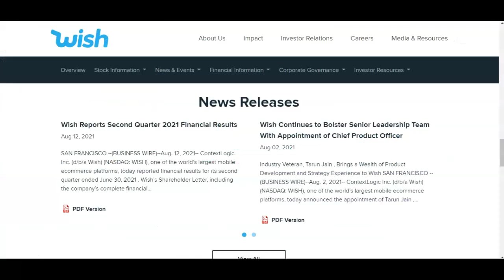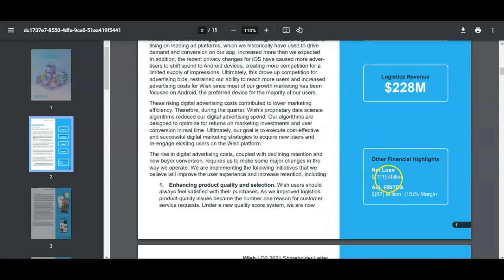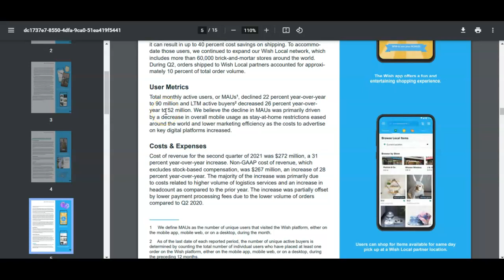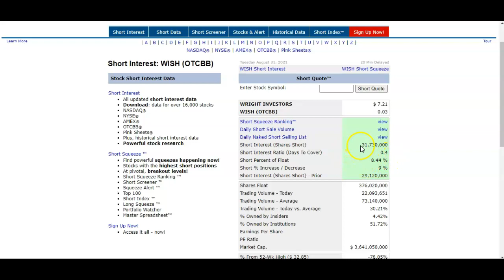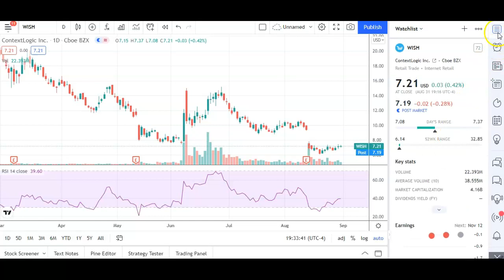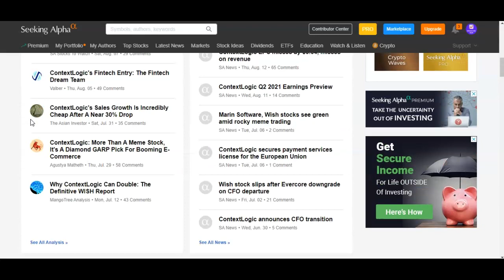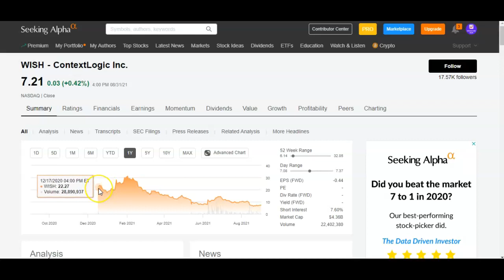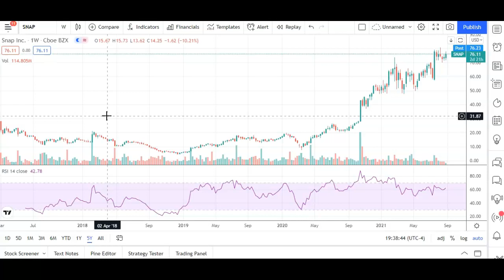Is WISH Stock Finally a Buy? Massive 10x Upside for Potential Short Squeeze Play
ContextLogic (WISH) Stock Analysis & Price Prediction - Is WISH Stock a buy?

Social media influencers and institutional investors are buying up WISH stock. Could this be a potential 10x ecommerce stock?